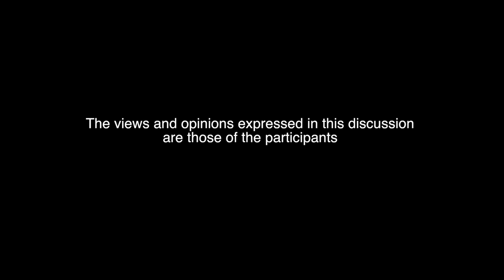Bharat Katha - Story of a desert singer Swaroop Khan - Kesariya Balam, Rajput & Turban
Bharat Katha - भारत कथा

Do you think music is a commotion, a drama?
Meet, Swaroop Khan who has a story to share both in words and in music. Although he is facing an uphill task to disprove some people from his community, he is doing something different than the rest.
I found him in Jaisalmer. Swaroop Khan comes from the pedigree of Manganiars who are renowned skilled musicians of Thar Desert - The Thar desert singers. They have survived through the patronage of Rajput Kings and their songs have been passed orally through generations.
Although they are Muslims they perform Hindu rituals and their songs are in praise of Hindu deities and celebrate Hindu festivals. They traditionally invoke the Hindu God Krishna to seek his blessing before beginning their recital.
This episode marks the end of sabbatical I had all this time. Hopefully I shall release more video stories soon. I have created a new intro and new music, you'd need to use headphones to hear it well (the full song is on its way as well). I’d love to hear what you think!
So, sit back and enjoy the story with English, Chinese, French, German, Italian and Spanish.
Also, coming shortly on YouTube, Amazon Prime Video in UK, USA, Germany and Japan.